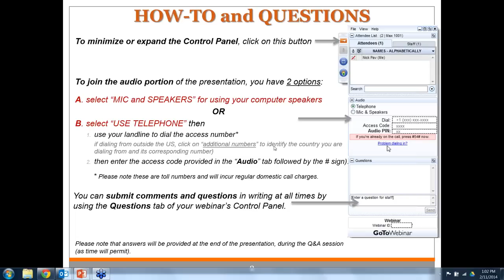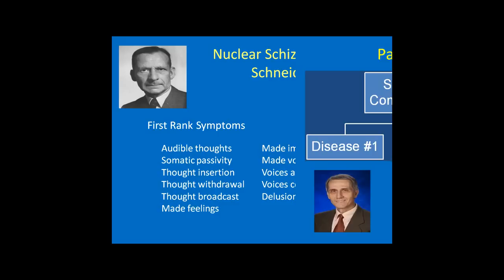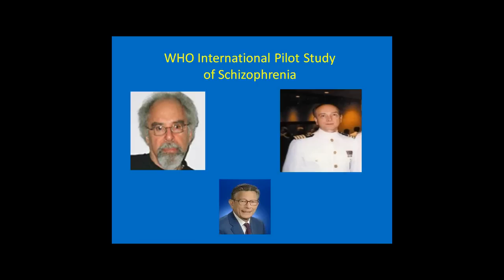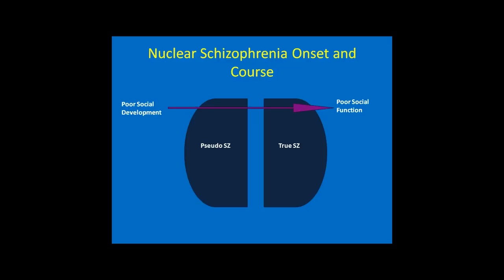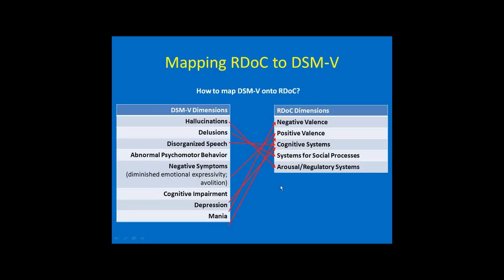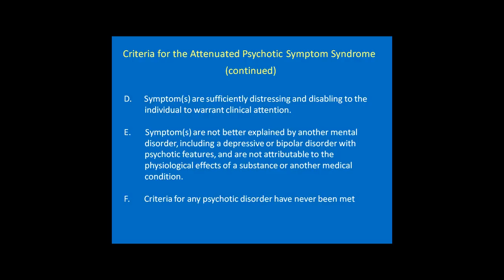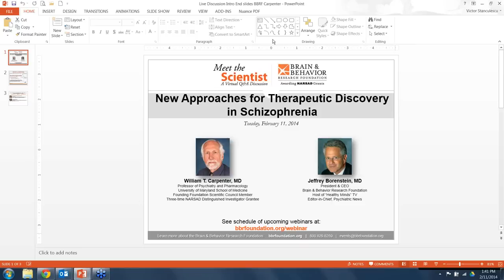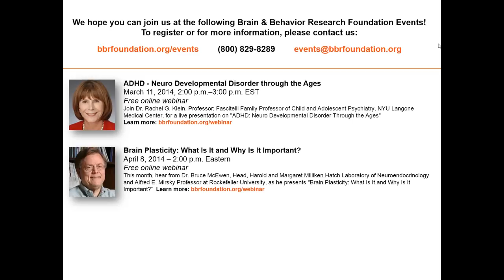"New Approaches for Therapeutic Discovery in Schizophrenia" with William T. Carpenter, M.D.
In February 2014, The Brain & Behavior Research Foundation hosted its monthly Meet the Scientist Webinar. "New Approaches for Therapeutic Discovery in Schizophrenia" was presented by William T. Carpenter, M.D. of the University of Maryland School of Medicine.